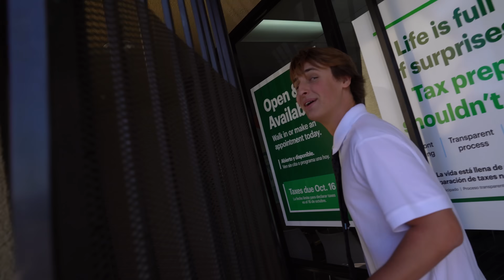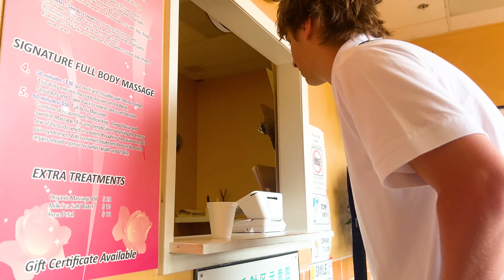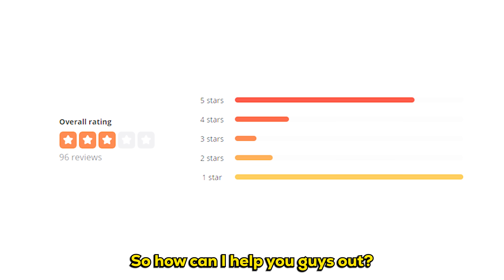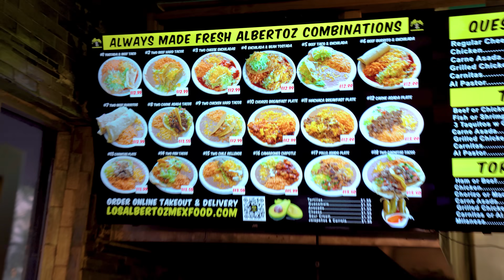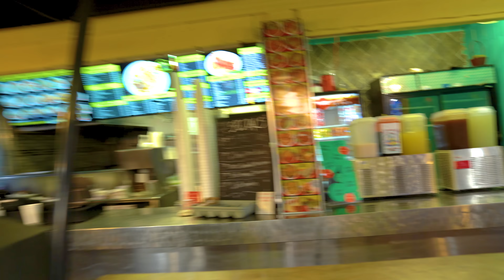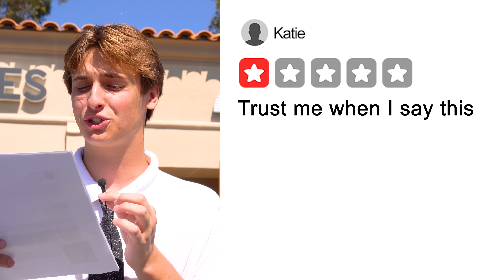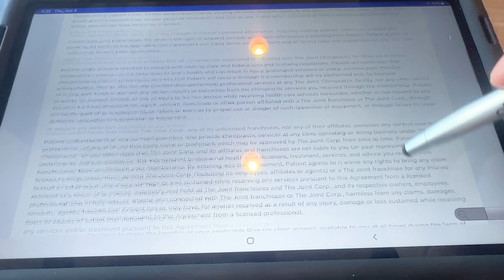I Tested a 1-Star Chiropractor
My neck is still sore lol.

Get Barbie World (with Aqua) [From Barbie The Album] by Nicki Minaj, Ice Spice, Aqua and over 1M + mainstream tracks License ID: NQk1NL790A1